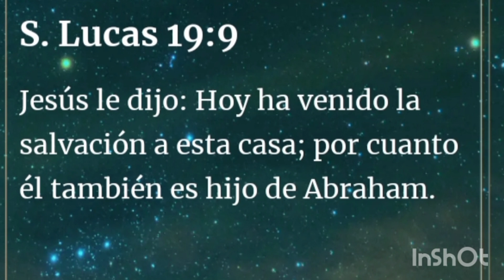Pero llegaste tú / Eliud Vazquez